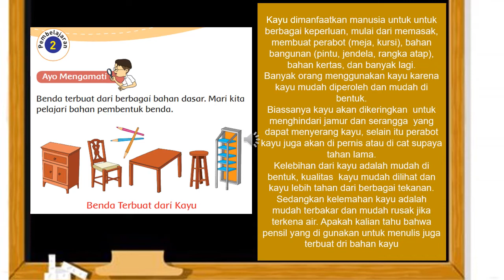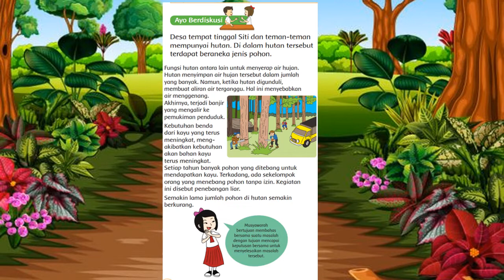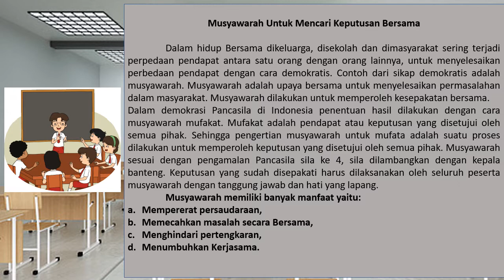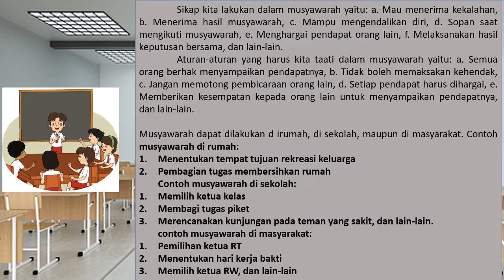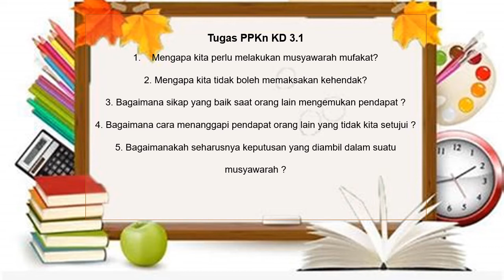Tematik Kelas 3 Tema 3 Subtema 1 Pembelajaran 2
Materi Tematik Kelas 3 Tema 3 Subtema 1 Pembelajaran 2